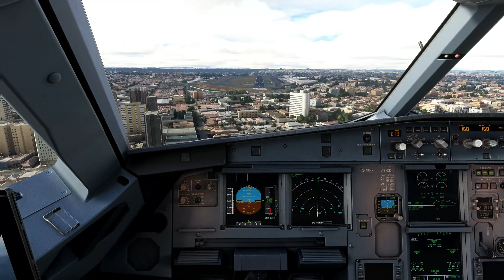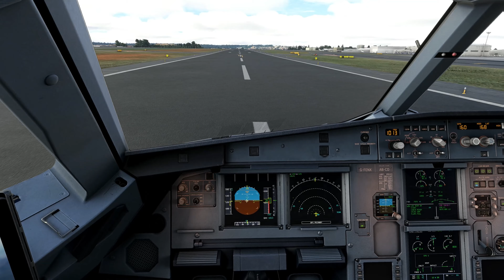The TOP 5 Best Airports To Fly to In Microsoft Flight Simulator 2020 - 4K ULTRA GRAPHICS | Part 2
Graphics Settings:
-ULTRA on all settings | 8X Anisotropic filtering
-4K 3840x2160
-100 Percent Render Scaling

Fenix A320
FSRealistic Mod
Reshade Graphics Injection
Latin VR A319/A321

Game: Microsoft Flight Simulator
Aircraft: N/A
Airport: N/A
Nature: N/A

System Specs:
GPU: GTX 1080TI
CPU: I7 7820X
RAM: 32GB